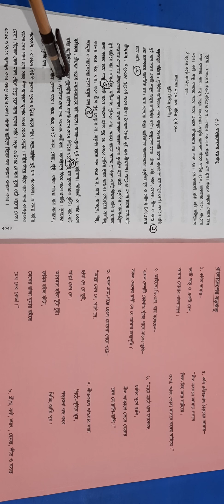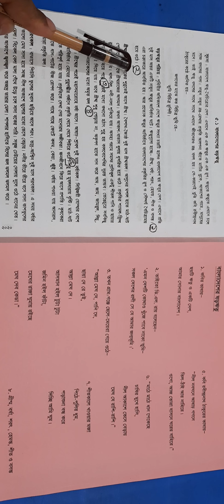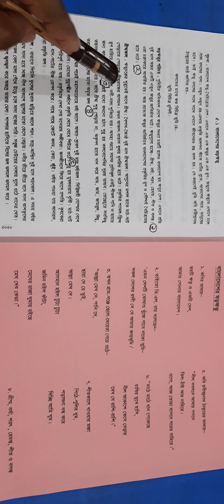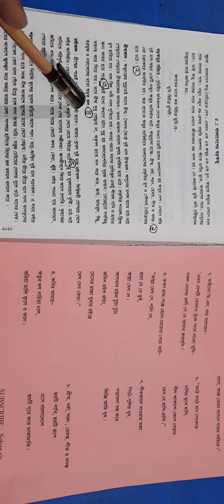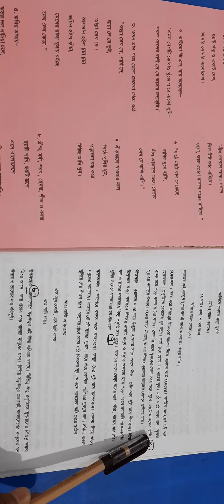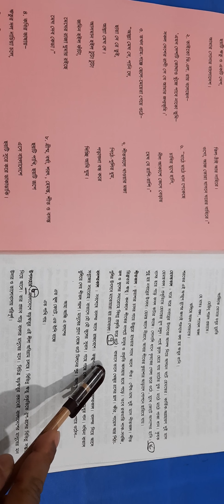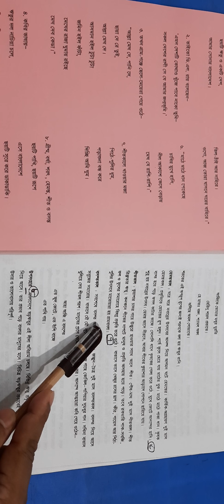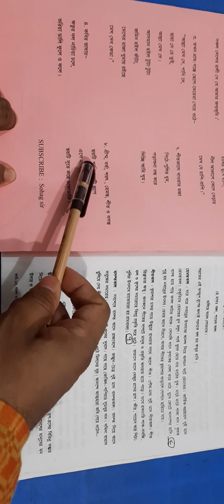JSC রচনা: ভাল করার উপায় / বাংলাদেশের ষড়ঋতু(Bangladesher shororitu)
JSC রচনা: ভাল করার উপায় /
বাংলাদেশের ষড়ঋতু(Bangladesher shororitu)